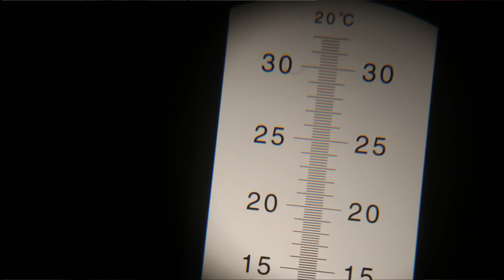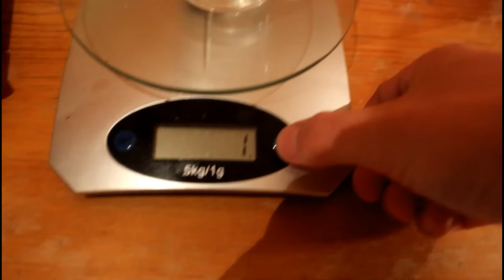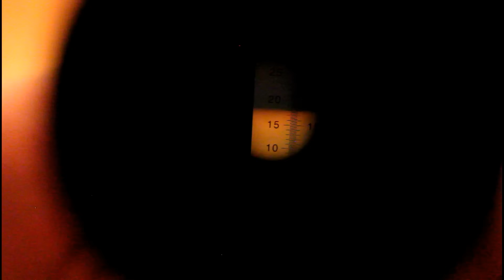[Warzenie piwa] - Ku.wa, co z tego wyjdzie? - Triple RIS?!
Zjebałem trochę, za dużo wygotowałem brzeczkę.
Baling podskoczył za mocno i nie mam pojęcia co z tego wyjdzie.

Miał być RIS a będzie SRIS...